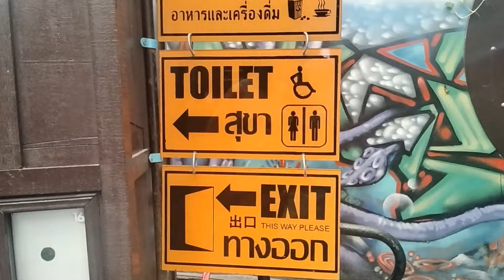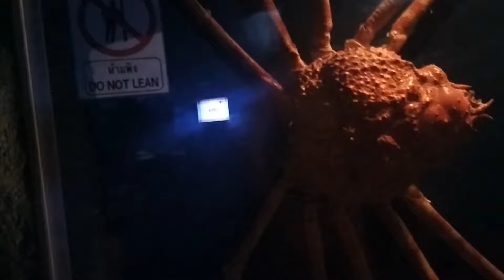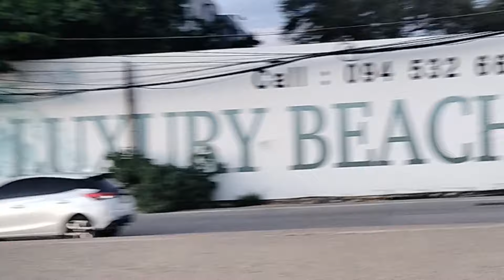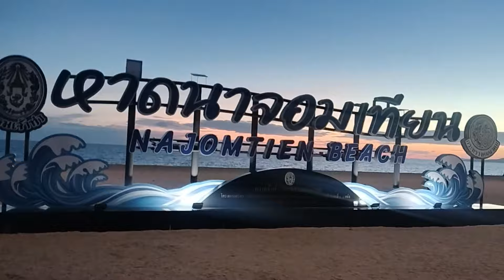THAILAND ADVENTURES PART 2 : UNDERWATER WORLD + SATISFIED AND AMAZING DINNER AT SEAFOOD RESTAURANT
YOUTUBE CHANNEL AND OFFICIAL FACEBOOK PAGE:
ART & DONNA AMAZING JOURNEY PHILIPPINES
FUN,TRAVEL AND LIFESTYLE VLOGS